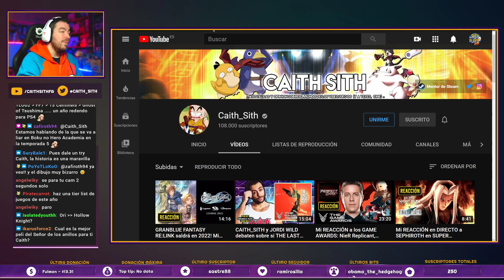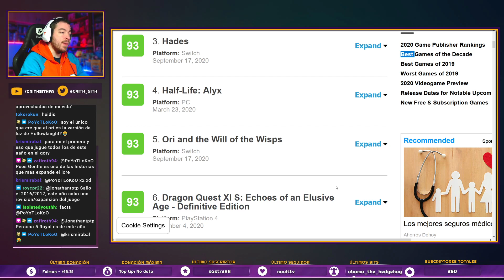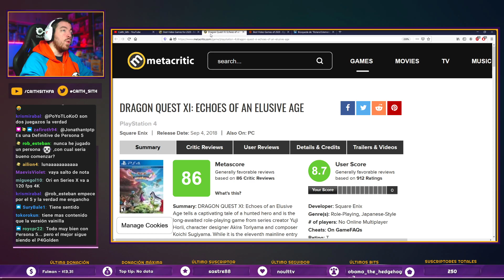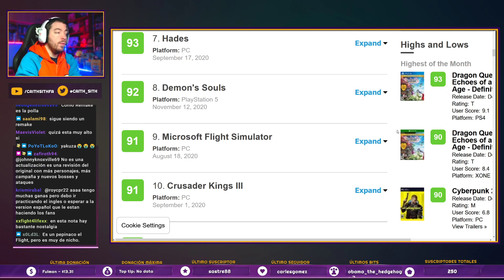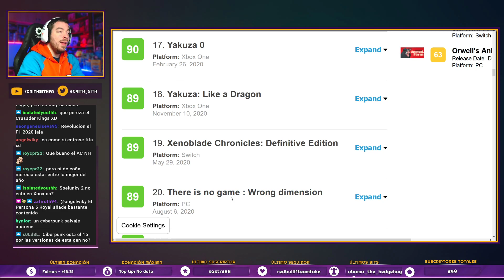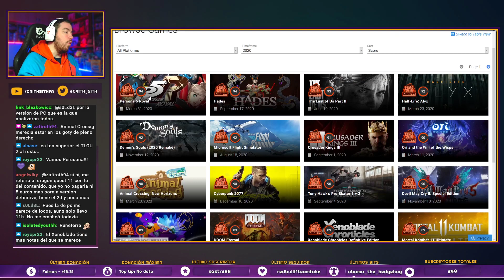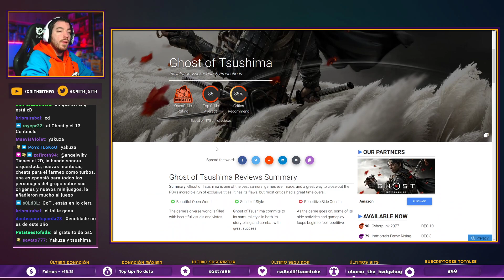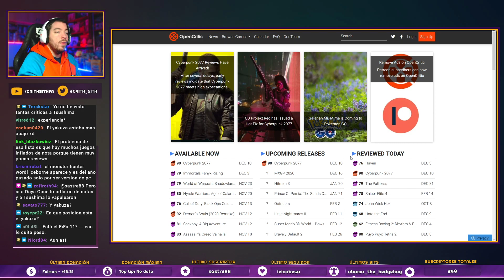Los MEJORES JUEGOS de 2020 según METACRITIC y OPENCRITIC, ¿echáis alguno en falta?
Veamos cuáles son para Metacritic y Opencritic los mejores videojuegos de 2020 y debatamos al respecto, ¿echáis alguno en falta?